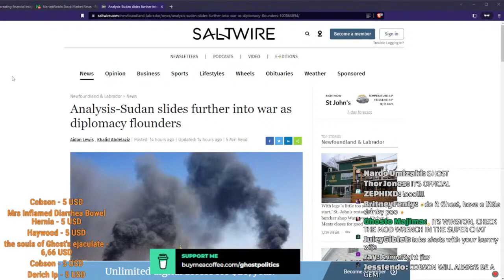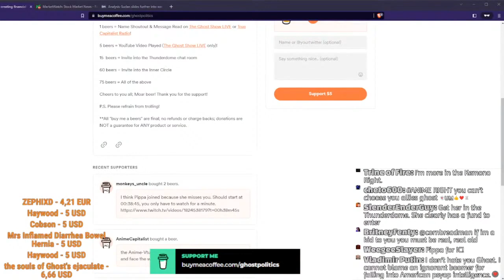GhostPolitics VS. Pipkin Pippa (True Capitalist Radio 622)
Going to be on a week long hiatus next week for Defqon 1.
Aiming to get as much as I can uploaded before then.